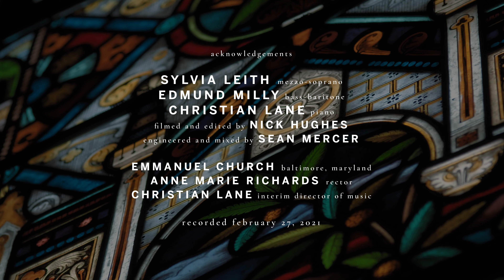Music at Emmanuel: Mystical Songs | Sylvia Leith, Edmund Milly, and Christian Lane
Music at Emmanuel presents "Mystical Songs," a virtual recital from Emmanuel Episcopal Church, Baltimore, Maryland.

Sylvia Leith, mezzo-soprano
Edmund Milly, bass-baritone
Christian Lane, piano

0:00 PROGRAM

Five Mystical Songs – Ralph Vaughan Williams (1872–1958)
1:25 i. Easter
6:21 ii. I Got Me Flowers
9:11 iii. Love Bade Me Welcome
14:10  iv. The Call
16:45 v. Antiphon

Edmund Milly, baritone

Lieder eines fahrenden Gesellen – Gustav Mahler (1860–1911)
19:37 i. Wenn mein Schatz Hochzeit macht
23:41 ii. Ging heut morgen übers Feld
28:08 iii. Ich hab' ein glühend Messer
31:51 iv. Die zwei blauen Augen von meinem Schatz

Sylvia Leith, mezzo-soprano

38:13 Es rauschet das Wasser, Op. 28, No. 3 – Johannes Brahms (1833–1897)
41:23 Vergebliches Ständchen, Op. 84, No. 4 – Johannes Brahms

Edmund Milly, baritone & Sylvia Leith, mezzo-soprano